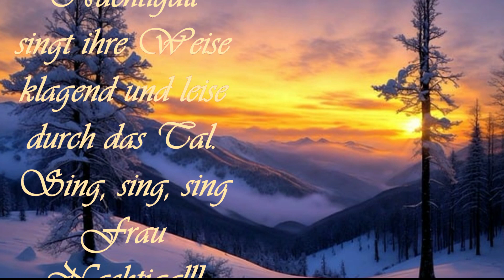Abendstille überall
Den Kanon Abendstille überall schuf der dänische Bischof Hardenack Otto Konrad Laub (1805 – 1882).